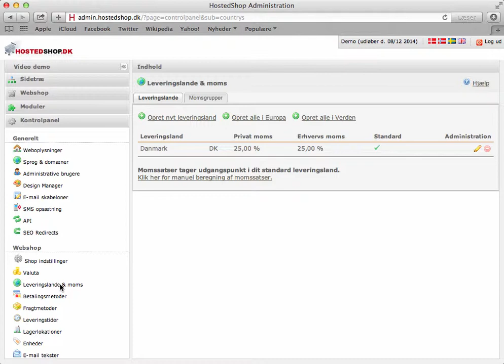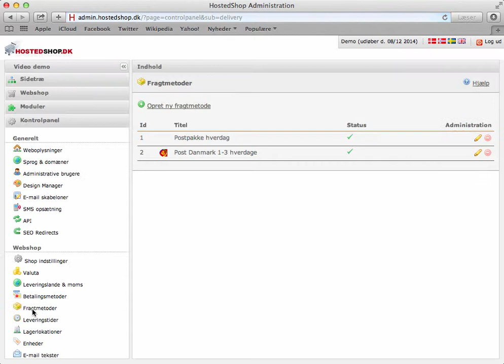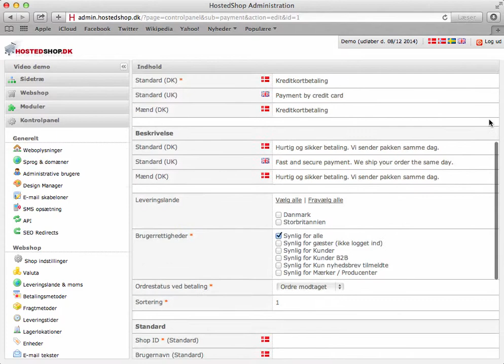Gennemgang af leveringslande og moms i Hosted Shop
Dette er en videogennemgang af hvordan du opretter leveringslande og moms i Hosted Shop.